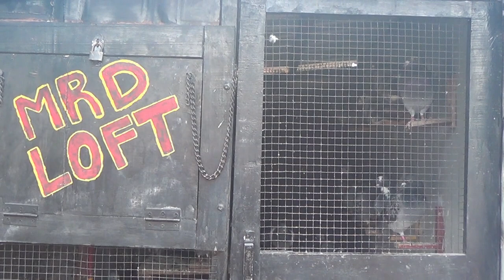Good and Bad in loft | ಪಾರಿವಾಳಗಳೊಂದಿಗೆ ಟೈಂಪಾಸ್ | best time with pigeons.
Do support, share and encourage the pigeon sports.

how to love and take care of pigeons
how to make pigeons love us
long distance chicks
day 1 new born chick
pigeons update
racing pigeons details in Kannada
long distance racing pigeons
breeding pigeons
how to breed racing pigeons
how to pair racing pigeons for breeding
how to match racing pigeon’s eyes
how to take care of racing pigeons during breeding session
Devi pigeon
laying egg
pigeon eggs
pigeons update
farm update
breeding pigeons
breeding cage setup